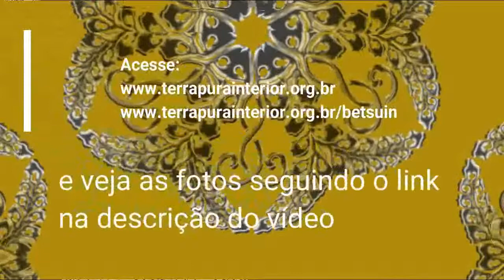5 Nanatsu no Ko - Casa de Repouso Santos Kosei Home (Enkyo) - 2019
Visita à Beneficência Nipo-Brasileira de São Paulo - Casa de Repouso - Santos Kosei Home - Enkyo pelo Gojikai, Bukkyô Fujinkai, Escoteiros e Monges do Templo Honpa Hongwanji do Brasil (Betsuin) no dia 12 de março de 2019.